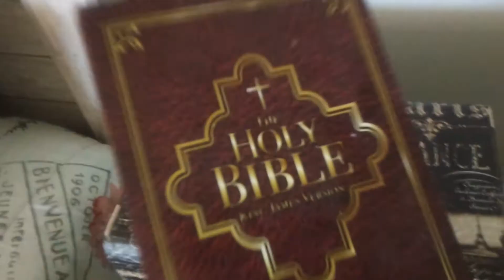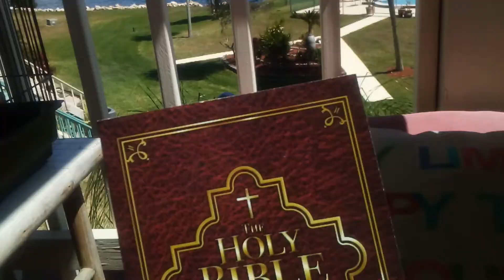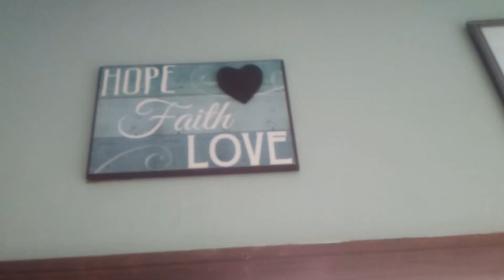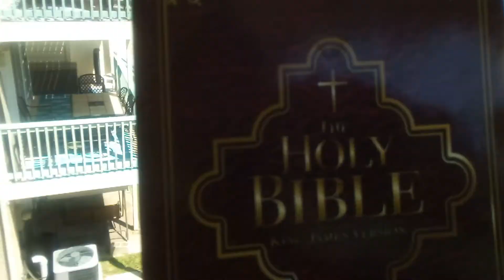Trust in the Lord 🙏 Jesus so Coronavirus 😷 will Passover you